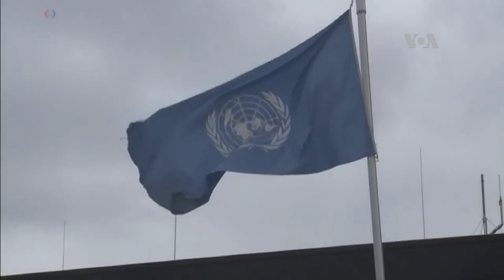van a entrar a venezuela